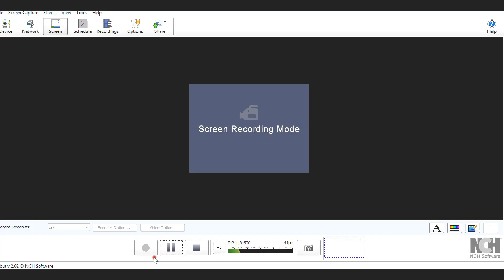Minecraft survival games #4 (funny kills) /w lev,lokenand the legendary Harp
hi guys Itzbacca here with another minecraft video this is a new version of the wiggles but better we are playing on the emerald isle and we pick up a win

The emerald isle ip:play.theemeraldisle.net